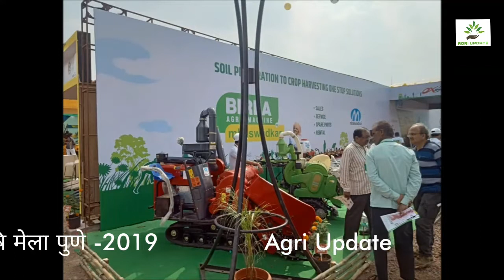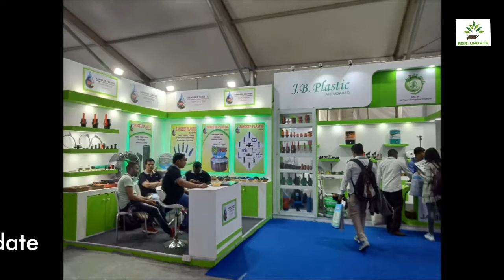किसान कृषि मेला पुणे -2019 Kishan Indai's Largest Agri Show Pune 2019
Agri Update

Kisan krushi pradarshan 2019 Moshi, Pune
11-15 December.
Indian's biggest agriculture exhibition.